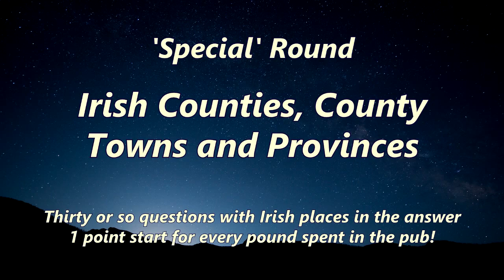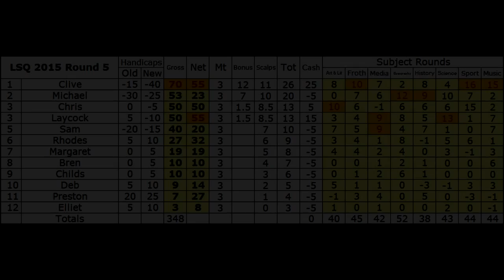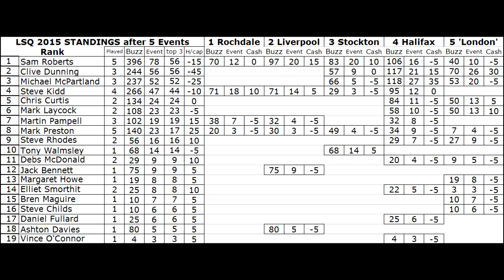LSQ 2015 05 Ireland Special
LightSpeed Quiz 2015 Tournament 5 London Championship, Irish Counties special, from Dirty Dick's Halifax

This might be my favorite from the day!